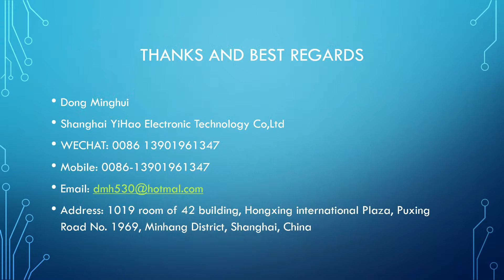Change current pick of a file in saree using electronic jacquard Controller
Shanghai YiHao Electronic Technology Co,Ltd